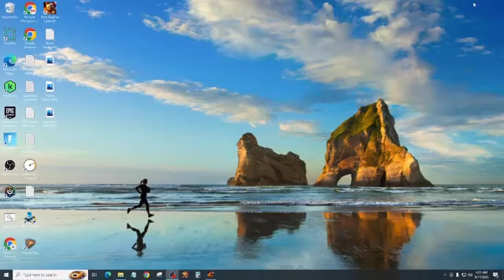Last Chance for Emic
Hey Guys,  in this video I pulled some Shards to try and complete the fusion for Emic in Raid Shadow Legends.  Let's see what I pull.

Here's my install link for Raid: Shadow Legends. Get it through this link and both of us will get some free stuff to boost us along!